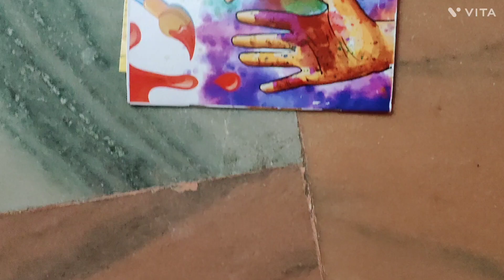love from 🎨🎨 Art#trendingshorts